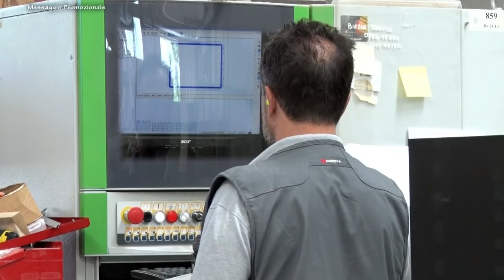Calcio Promozione Marche Gabicce Gradara vs Loreto 3 - 1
Servizio e commento a cura di Daniele Manuelli. Riprese coperte da copyright. Servizio per la trasmissione Calcio di Rigore in onda su Rete8 Vga TeleRimini e in replica su  Gold.